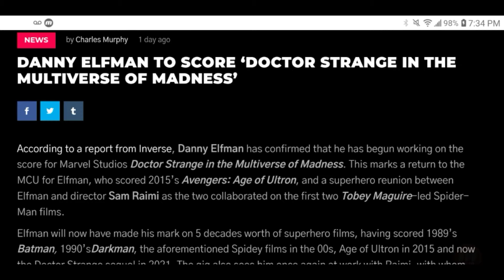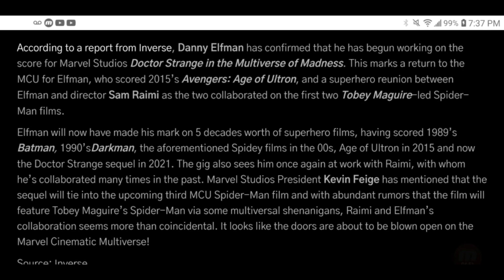Danny Elfman Is Working On The Score For Dr Strange In The Multiverse Of Madness